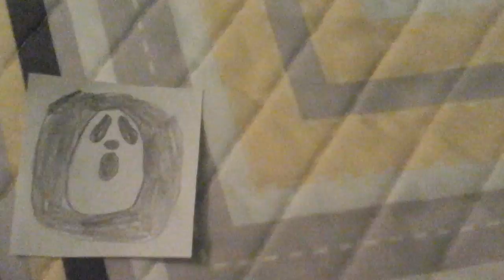Kong Ngee and Brothers film company poop on your teacher gets grounded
Create a goanimate video even though I don't have a goanimate account